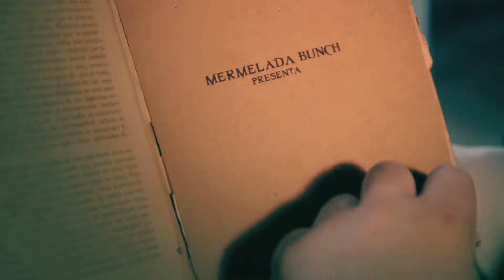Mermelada Bunch - Bipolar [video oficial]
Mermelada Bunch
Tema: Bipolar (con @francobellomo6285)
Disco: Te La Dedico
Año: 2012

Voz: Jorge "Pipo" Ramírez & Leonardo Colina
Teclados & Coros: Armando Hernández
Teclados: Jhonatan Faria
Guitarra: Fernando "Fercho" Urdaneta
Bajo: Edmundo "Kiky" Rincón
Batería: David Schelsinger
Percusión & Coros: Juan Paul Hernández

Dirección: Jesús Adrianza
Producción: Adrianza Pictures
Diseño: Luis "Lobo" Villalobos